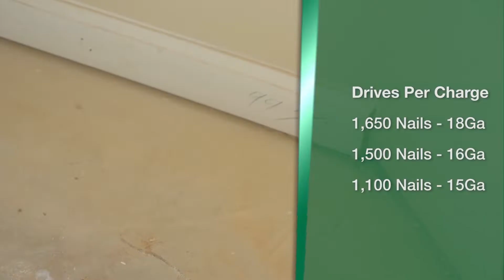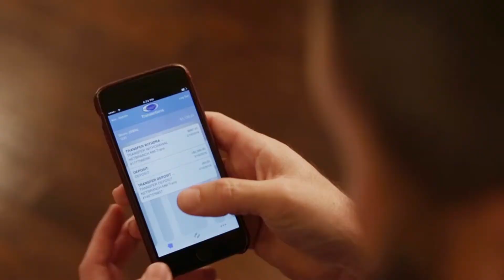The Chris Willis Show 10 6 2018